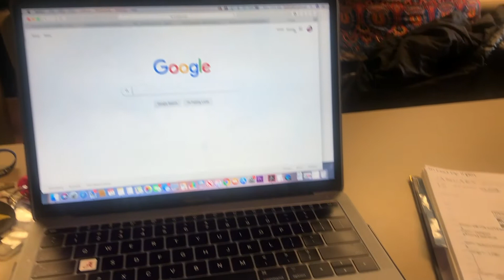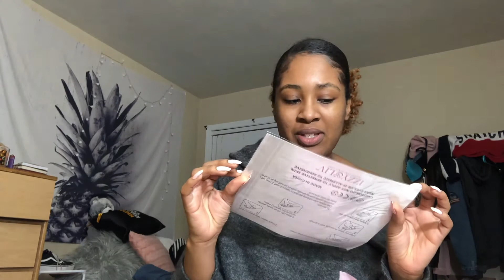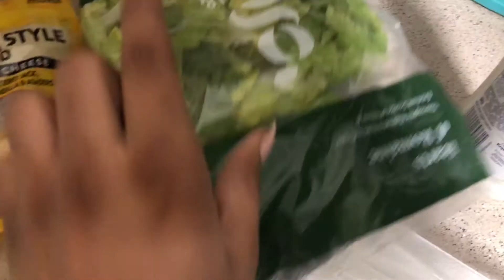My LAST First Day of School (College Edition) | I’M GRADUATING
I cannot believe this is my LAST FIRST DAY OF COLLEGE. THIS IS CRAZY!!

Enjoy this vlog of my last semester at my HBCU... (wow, I still can't believe this). In May 2020, I will be graduating with a BA in Communications and BBA in Marketing. EEP.